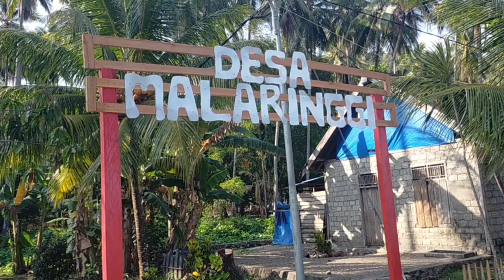MELIHAT DARI DEKAT SUASANA DESA WISATA MALARINGGI KEC.LAONTI KONSEL